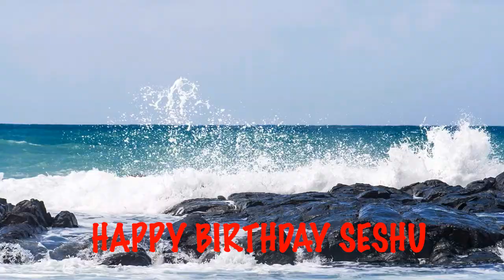Seshu Beaches Playas